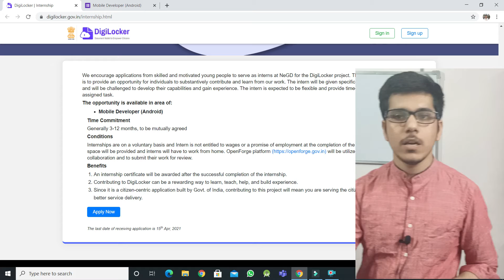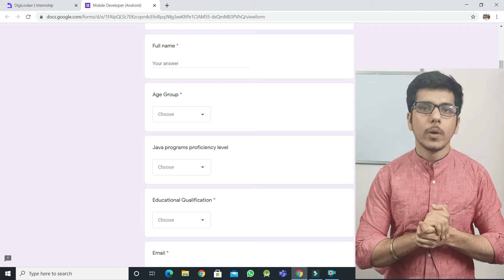internship 2021 | internship for students | internships for Graduates | free